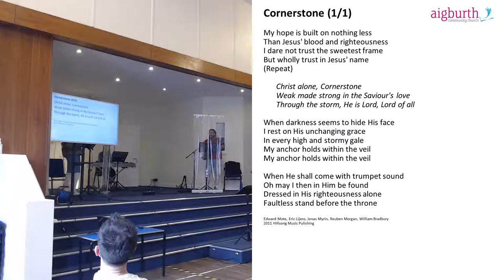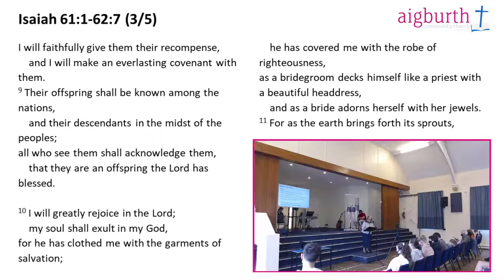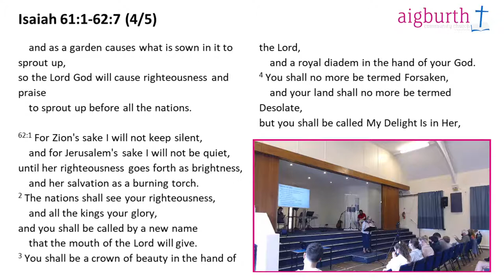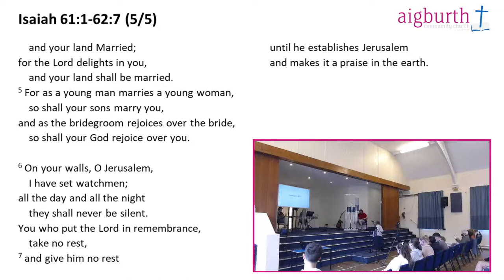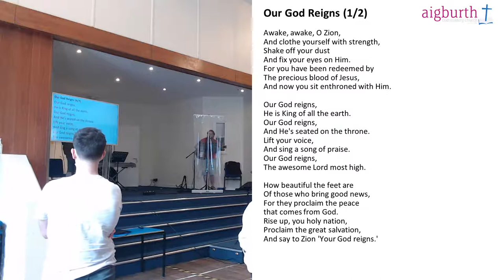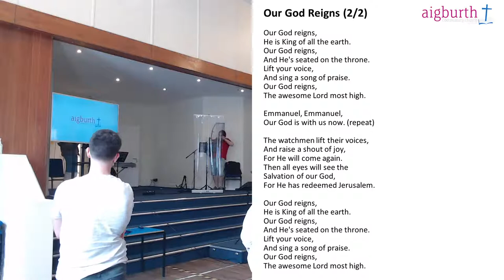Aigburth Community Church LIVE | Isaiah 61:1 - 62:7